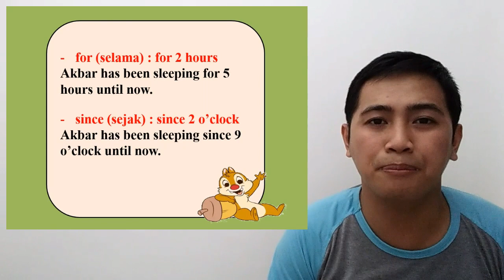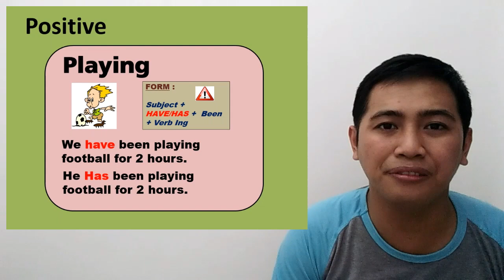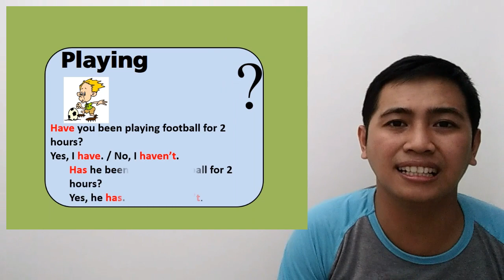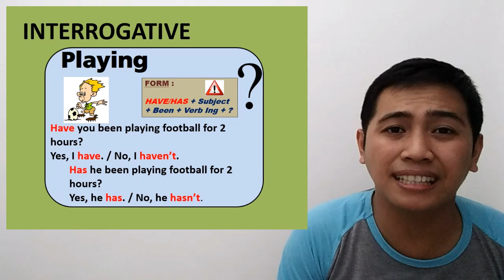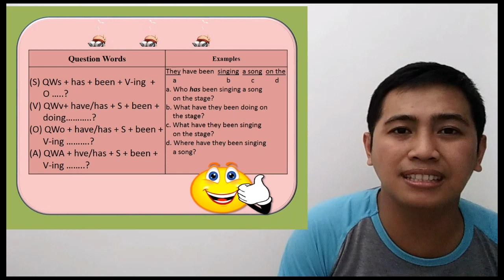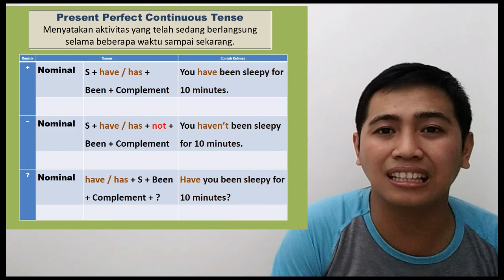Present Perfect Continuous Tense 4 - Mr. D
" Salam Ugluk " 😂😂😂

Hey kawan, How's life?
Di video ini Mr. D menjelaskan tentang penggunaan tenses ke 4, yaitu Present Perfect Continuous Tense.
Silahkan comment tentang materi yang ingin kalian pelajari dalam B Inggris, nanti akan saya buatkan video nya 😀

Kalau teman2 ingin tanya tentang B Inggris bisa DM saya di facebook dan di Instagram.